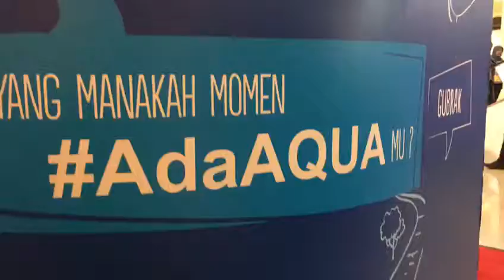ADAAQUA METROPOLITAN MALL CILEUNGSI